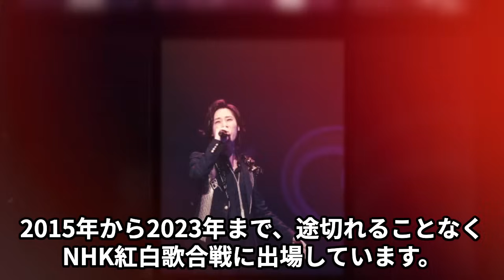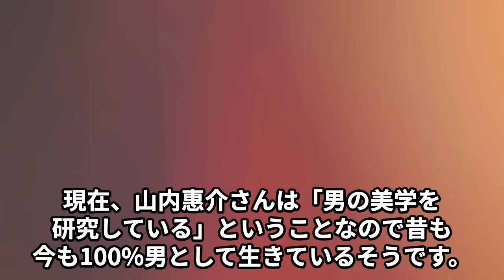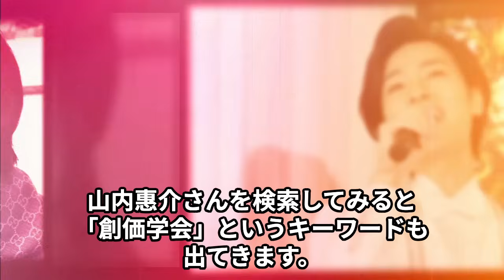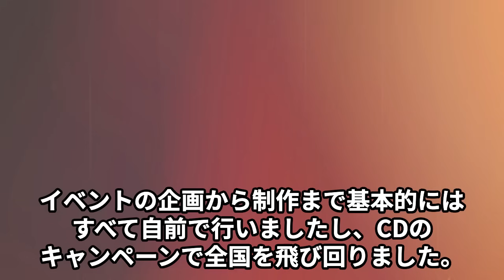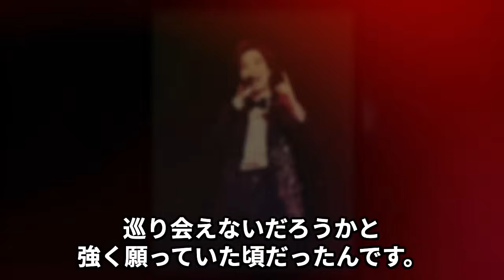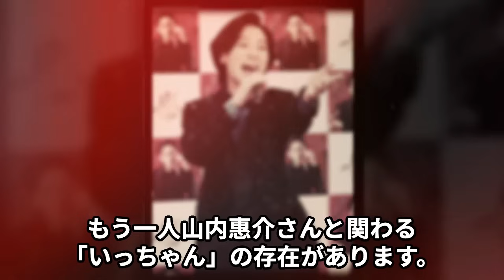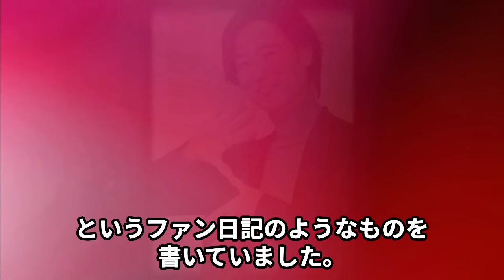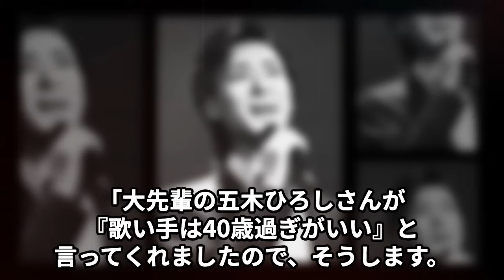山内惠介と氷川きよしとの禁断の関係…極秘結婚の真相に言葉を失う…「恋する街角」でも有名な演歌歌手と創価学会との関係に驚きを隠せない…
今回は山内惠介さんと氷川きよしさんとの禁断の関係や

極秘結婚の真相、

創価学会との関係